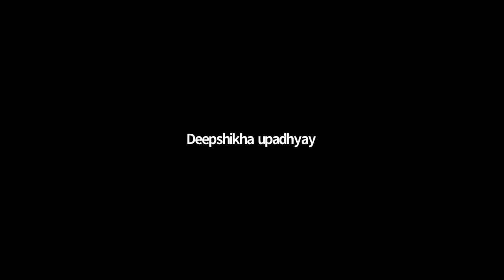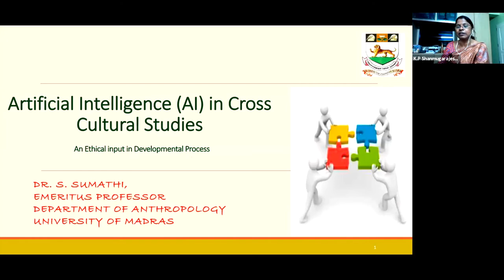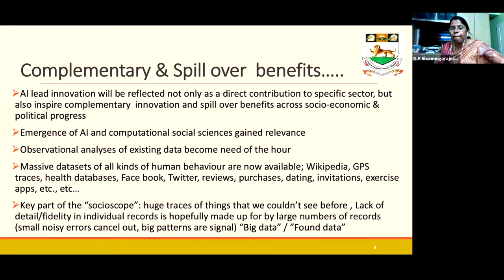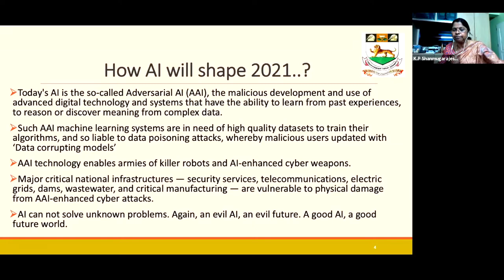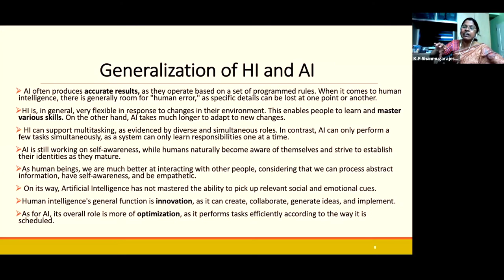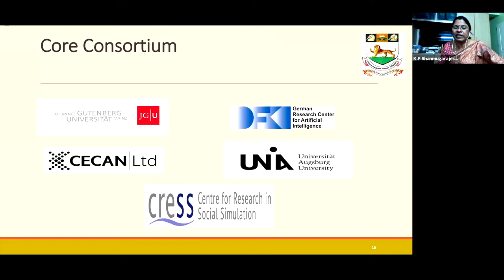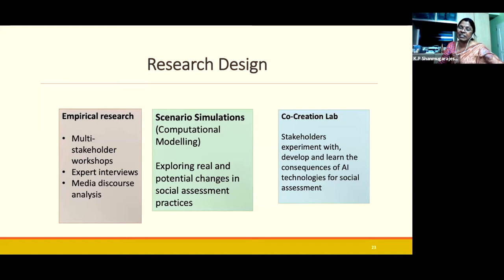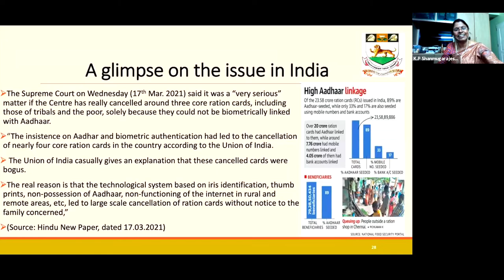Artificial intelligence in cross cultural studies | Prof. S. Sumathi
'Artificial intelligence in cross cultural studies: An ethical input in development process' to be delivered by Prof. S. Sumathi, Professor Emeritus, Department of Anthropology, Madras University on Wednesday 7th April 2021 at 3:00PM.

Chair: Prof. R.P.Mitra
Hosted and Edited by Dr. Avitoli G. Zhimo